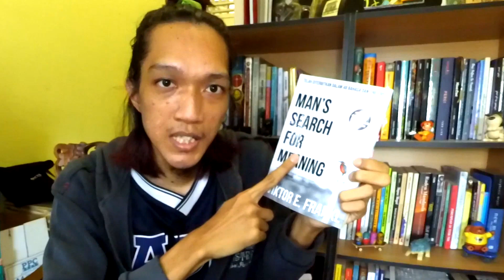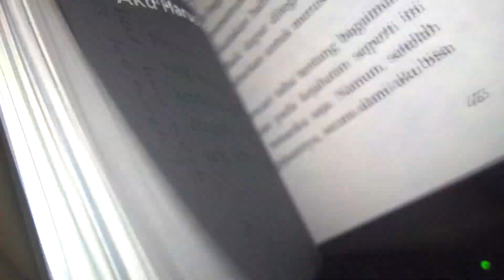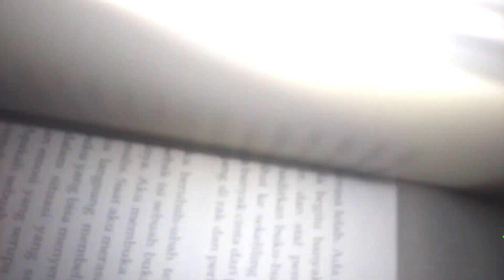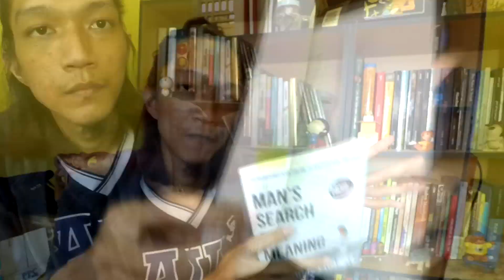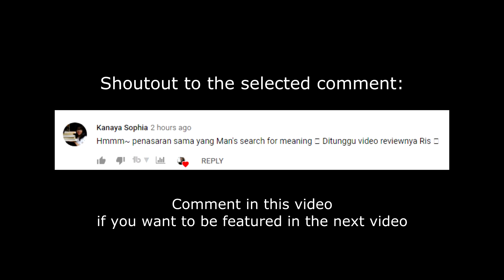Man's Search for Meaning (Viktor Frankl) | Book Review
Berapa sering kita mempertanyakan makna hidup? Atau pernahkah kamu ragu apakah hidup yang penuh derita ini benar-benar memiliki makna?
Buku karya Viktor Frankl ini adalah tentang hal tersebut. Tentang mencari makna hidup, tentang penderitaan, dan tentang keoptimisan terhadap hidup.

Buku ini termasuk buku psikologi modern, namun kamu akan bisa merasakan sensasi membaca buku self improvement atau buku self help ketika membaca buku Man's Search for Meaning ini.

Jika kamu menyukai psikologi, merasa ada yang janggal dengan teori Psikoanalisis dan Behaviorism, atau sedang kesulitan memaknai hidup, maka buku ini cocok untuk kamu baca.

Sekarang kamu bisa mendukung gue di Karyakarsa dengan mengakses link ini
Dukungan yang kamu berikan sangat berarti bagi kelangsungan channel kanvaskata ini ;)